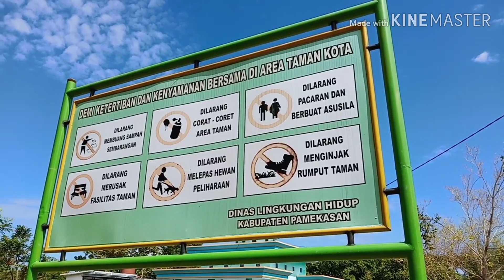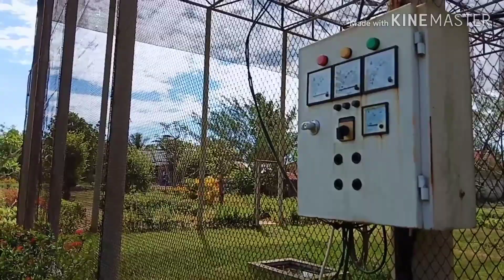HUNTING dan Menikmati KEINDAHAN TAMAN KOWEL PAMEKASAN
Taman kowel salah satu tempat taman yang berada di pinggiran kota pameksan madura Tempatnya nyaman rindang dan sejuk. .